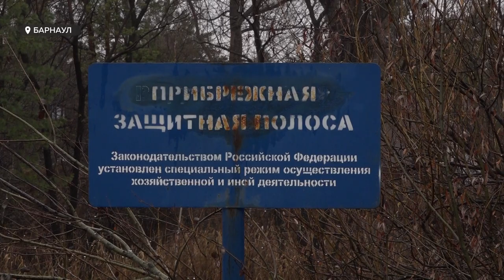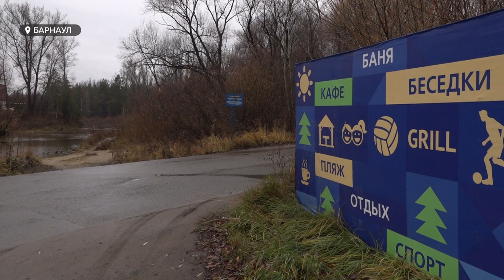В Барнауле выровняли площадку на месте знаменитой горки дедушки Славы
На днях в Барнауле выровняли площадку на месте знаменитой горки дедушки Славы. На протяжении двадцати лет туда съезжались дети и родители со всего города. А началось всё с того, что местный житель посёлка Булыгино Вячеслав Замышляев  свою первую горку построил для внуков, когда вышел на пенсию. Так что стало с горкой? И что об этом думает сам дедушка Слава?